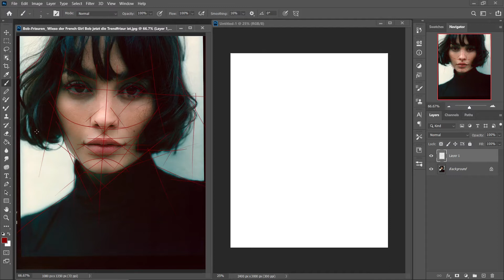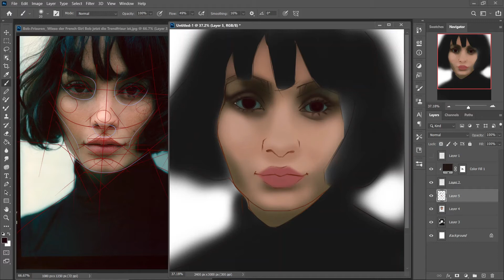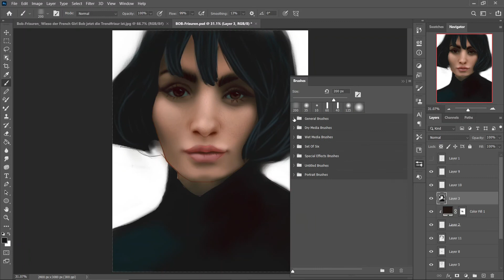Digital Painting | Photoshop 2020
This is one of my approach and process of Digital Painting in photoshop 2020. I am trying to figure out the right way to do the Digital Painting in Photoshop. I struggle when it comes to color blending in photoshop.